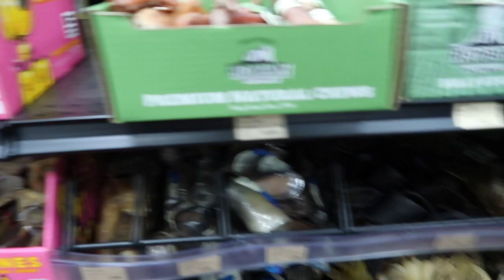OUR DOGS 3RD BIRTHDAY! Vlogmas Day Two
Spoiling our pup child rotten for her third birthday!